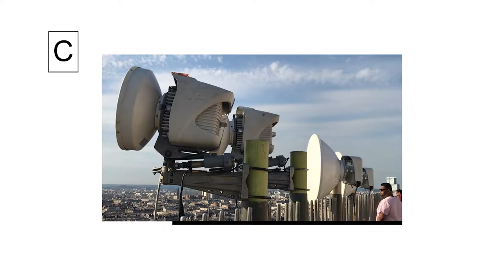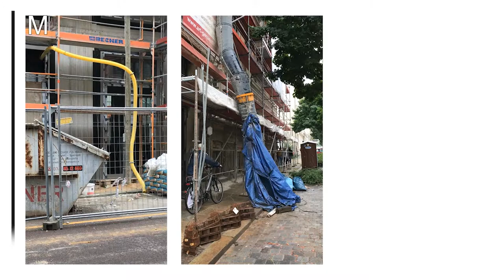Studie der Gesten und Zeit (2017) - SNIM + Hang Su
Studie der Gesten und Zeit (2017) für 6 Musiker mit Videopartitur. UA in Echoraum Wien, Österreich von SNIM am 19. Oktober 2017.(spontanes Netzwerk für improvisatorische Musik), Interpreten: Manon Bancsich, Gobi Drab, Steffi Neuhuber, Reni Weichselbaum, Gabi Teufner, gloria damijan. Komposition gefördert von der Kulturstiftung des Freistaat Sachsens 2017. Videopartitur wurde aufgenommen in Deutschland und Frankreich. Das Stück besteht aus 6 Miniaturen von 3-6 Minuten. Mehr über den Komponist